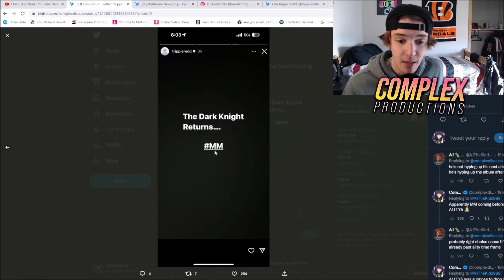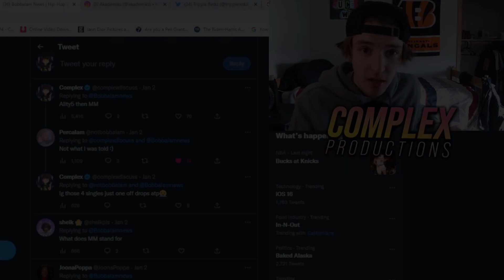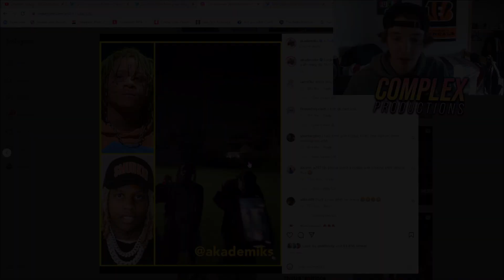Trippie Redd 'ALLTY5' Delayed?? MM Coming First.. 🤔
Trippie Redd might have delayed ALLTY5 so he can release his upcoming MM album first..this might be due to ALLTY5 having no hype.

0:00 Intro
0:09 Travis Scott Collab
0:50 ALLTY5 Delayed for MM
1:47 Lil Durk Collab
2:04 MM Before ALLTY5?
3:21 Outro